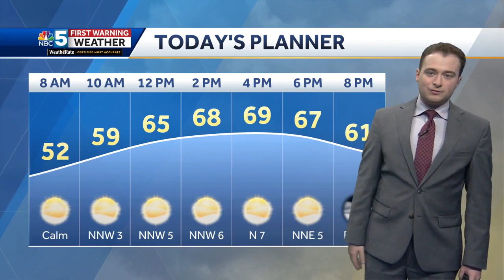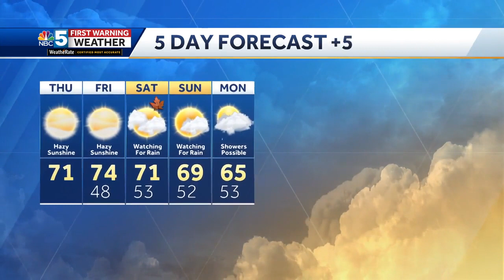Video: Hazy sunshine Thursday (9-21-23)